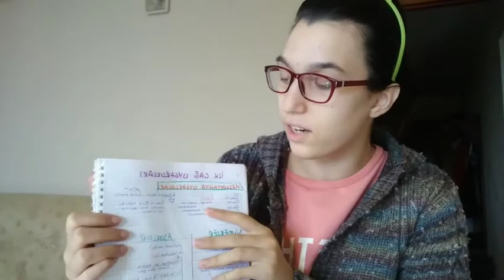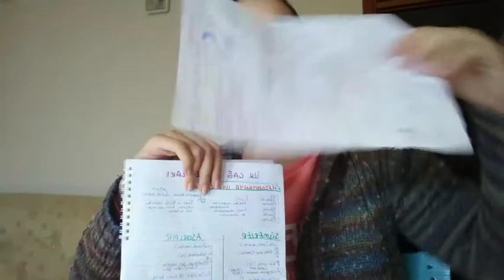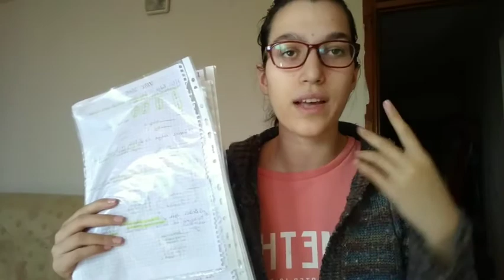HANGİ DERSE NASIL ÇALIŞIYORUM?🤔